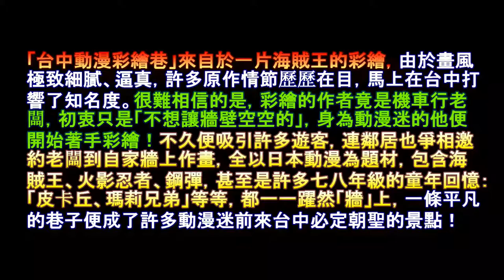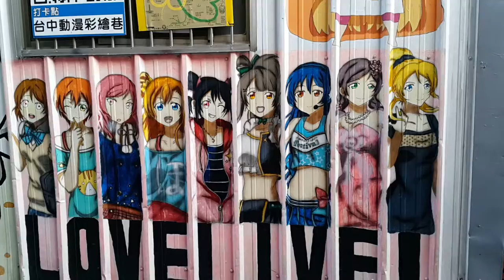台中西區 動漫彩繪巷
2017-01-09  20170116  台中西區  動漫彩繪巷
彩繪作者就是巷口的機車行老闆兄弟倆，有空前來，不彷到一旁的機車行與老闆打聲招呼，感謝他們，為我們創造小時候歡樂的回憶。